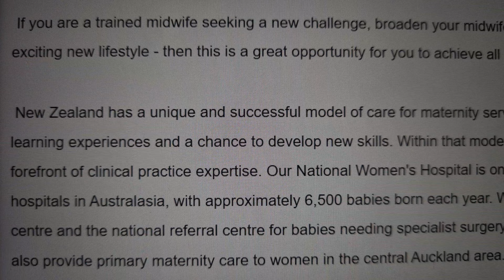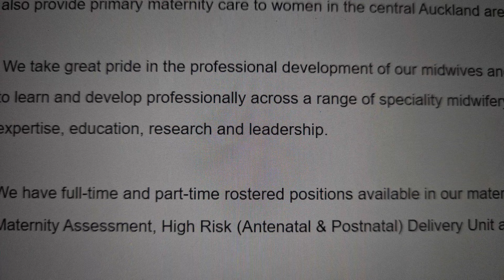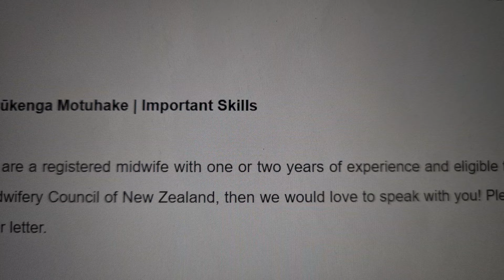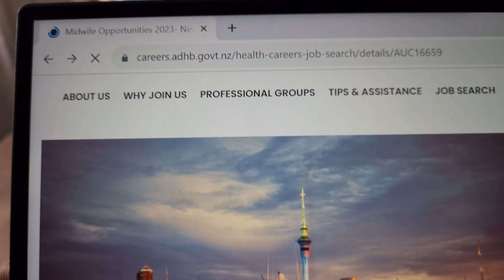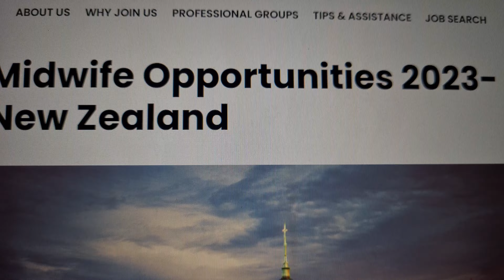Visa Sponsored Jobs in New Zealand 2024 | Accredited Employer Work Visa | New Zealand Green List Job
🚩 Immigration NZ introduced a new Accredited Employer Work Visa system that includes a simplified residency process for health workers on the new “Green List” of occupations – and this position is one of those designated critical positions! Of course for successful candidates offered a position with Auckland Hospital who require a Work Visa,  the hospital will provide support with their Visa application.

🚩LINKS MENTIONED IN THIS VIDEO:
Registered recruiters in Canada to help you find jobs in Canada as a foreign worker